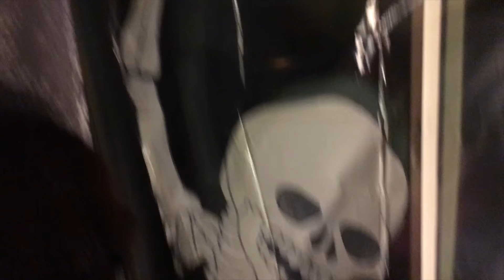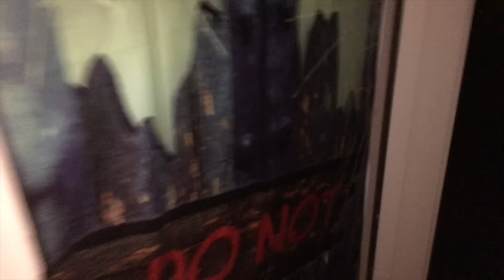Halloween in Pinon, AZ Trick OR Treat??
Halloween in 2016 was the best! now we await for the coming up holidays!! Pinon, AZ for a small area we still take in our holidays as it was our own.

IF THIS IS YOUR FIRST TIME STOPPING BY.
:Like this video & many others like it
-Comment what you'd like to see next
-Say Hi on Facebook, Twitter, & Snapchat.

See Y'all on the next one I'm out PEACE!